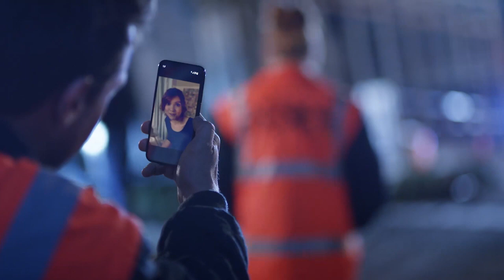'Saved by the bell' | Doctor Doctor Season 3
As Penny and Hugh wait for the rural emergency to wrap up, they are confronted with their real feelings, one more time.

About Doctor Doctor: Hugh (Rodger Corser) faces chaos at home and work, with a mutiny on the farm and a deadly pregnancy crisis with Hayley (Chloe Bayliss). Meryl (Tina Bursill) teaches Matt (Ryan Johnson) and Charlie (Nicole da Silva) a lesson about bribery and corruption.